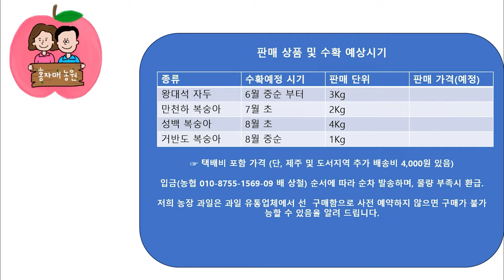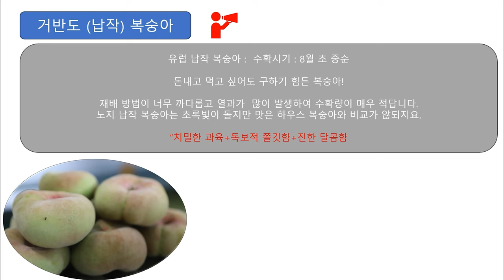홍자매농원 방송